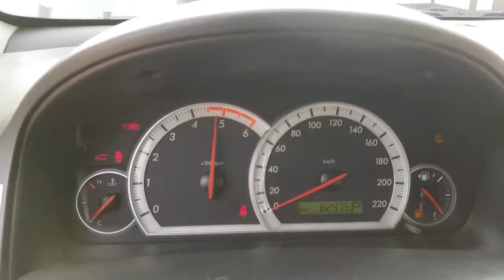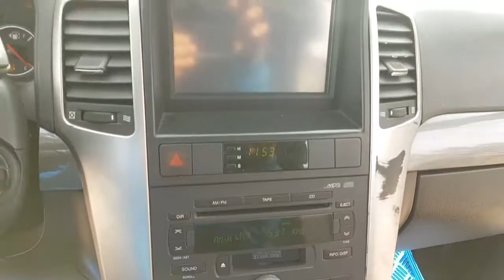CAPTIVA 2007 TURBO DIESEL 4X2 7 PASAJEROS. 7b086496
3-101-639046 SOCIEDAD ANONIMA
150 metros al este del Centro Comercial Guadalupe, frente de POPEYES.
Guadalupe, San Jose, Costa Rica.
WAZE: CASA DE MOTORES
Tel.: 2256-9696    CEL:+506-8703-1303